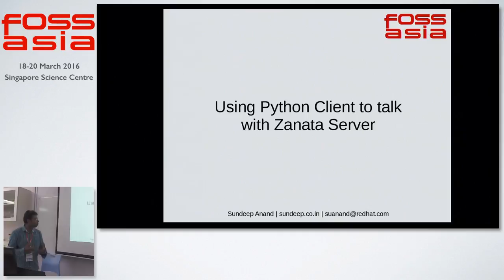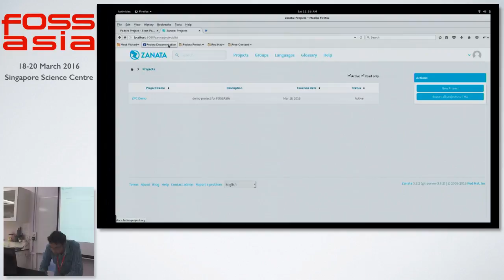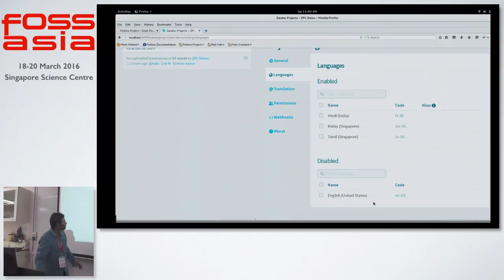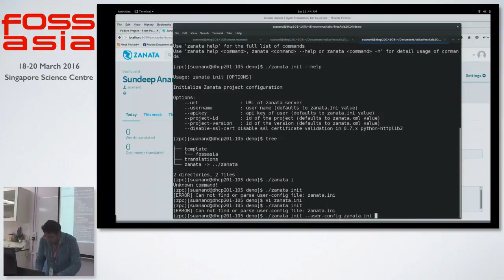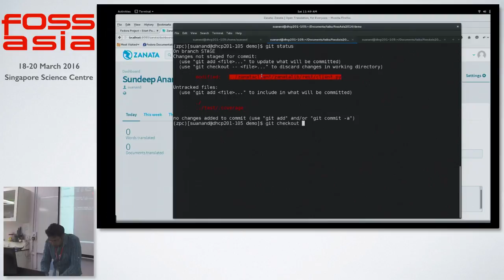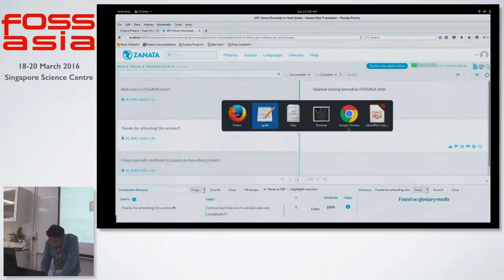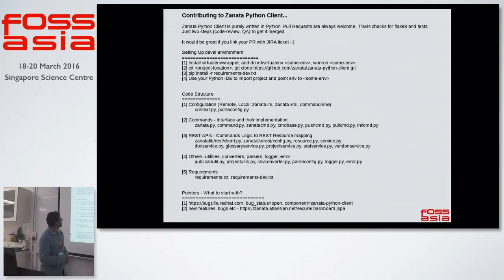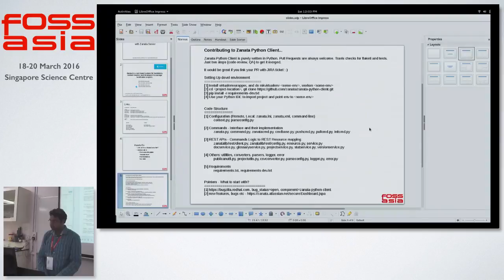Using Python Client to talk with Zanata Server - Sundeep Anand - FOSSASIA Summit 2016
Speaker: Sundeep Anand ( Red Hat)

About Sundeep Anand:

Sundeep works with Globalization Team at Red Hat. He has 5 years of experience, mostly in i18n software development. He holds B.E. (Hons) from Staffordshire University, UK. He loves to code, travel and explore.